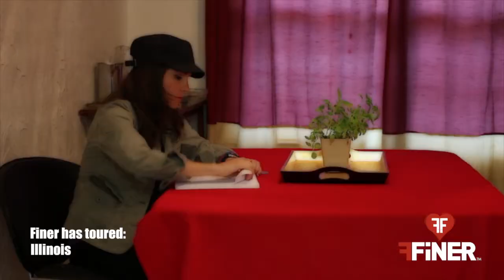Finer Montage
Like electronic rock? for free tracks